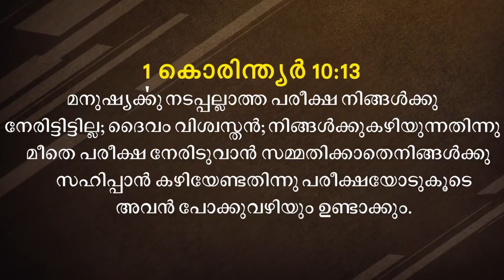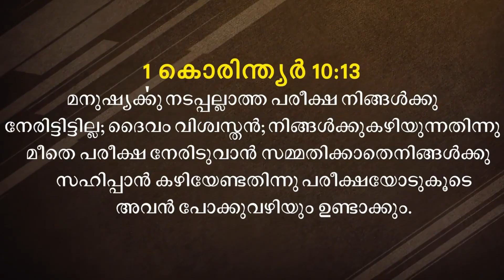Malayalam Message Christian | Short Message Malayalam | By Pr. Roy Henry